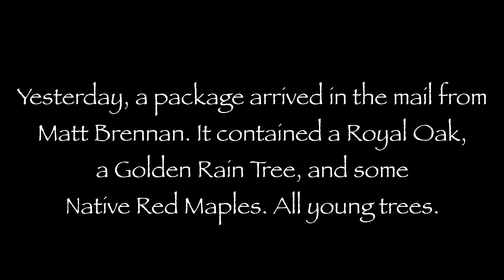Opening up a Gift from Matt Brennan. 22-Mar-2024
One of the first subscribers to my channel, Matt Brennan, sent me some very special tree to grow on as Bonsai. A Royal Oak from an acorn sent to him by Tony (RIP), a Golden Rain Tree from Jonas, and some Native Red Maples, which I decided to grow as 3 fusion plantings. I’m going to enjoy bringing them into their own as Bonsai. Thank you Matt. Sincerely.